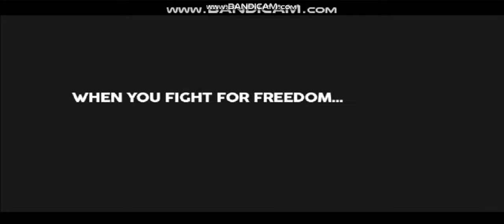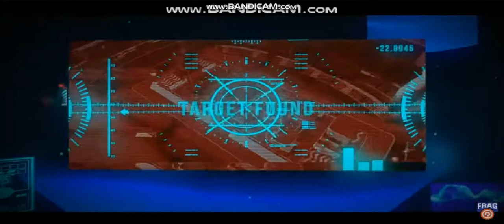🎯50 MILLION INSTALLS SPECIAL - CHARACTER TRAILERS 2 - FRAGPROSHOOTER🎯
THIS VIDEO ON FRAG PRO SHOOTER GAME.
THIS GAME IS AMAZING WHICH ALS 2VS2 BATTLES AND 1VS 1AMAZING FRIENDLY BATTLES AND MAIN 3:00 TIME EXTRAORDINARY  BATTLES.
IT HAS 80+ CHARACTERS AND 4 MAPS WITH DIFFERENT THEMES AND FOLKS.
WATCH AND ENJOY, BUT NEVER STOP FRAGGING.